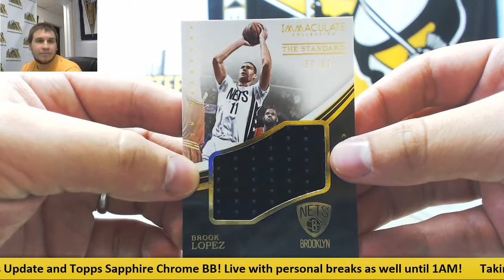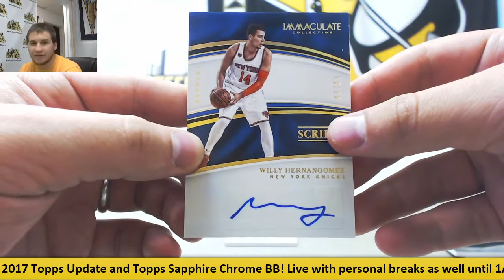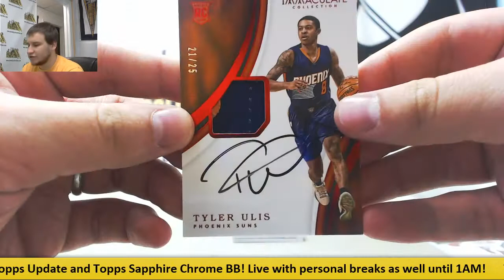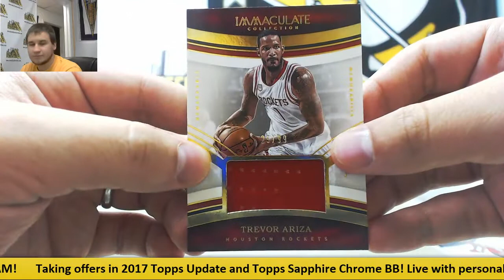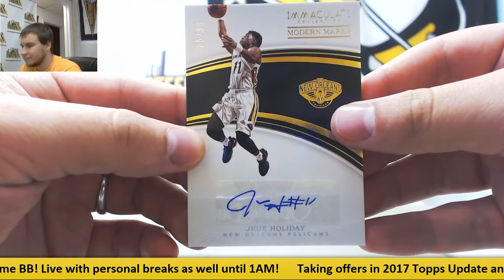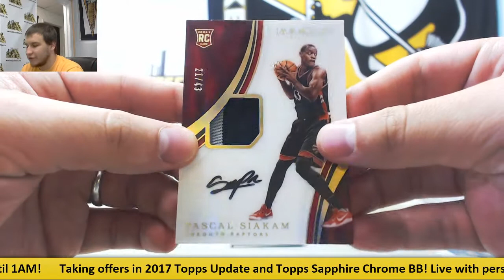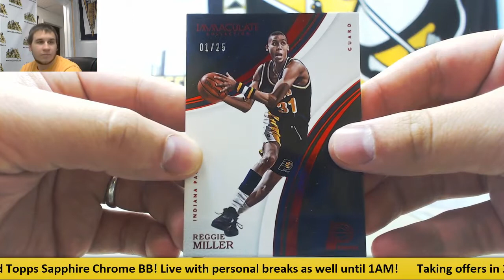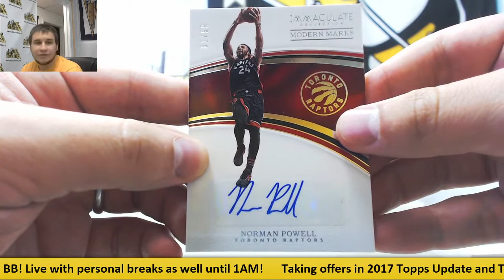Scott-(1) 2016-17 Panini Immaculate BKB 5-box Case Live Break